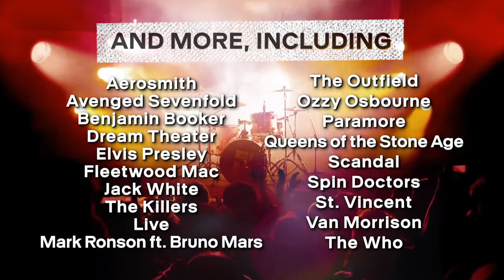Rock Band 4 Setlist Reveal 7 13